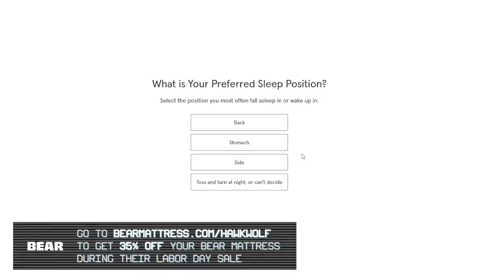People Think I'm a Narc, Neal Brennan, Comedian | EP 112 | Hawk vs Wolf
Neal Brennan dives in head first and shares some hilarious industry stories this episode from working with Dave Chappelle and in the comedy scene.

Wonderful Pistachios will be your new go to snack. to learn more about how these little green wonders can power up your day!

Hawk vs Wolf is produced and shot by  @malka_media . MALKA is a creative studio leveraging the instincts of a creative agency but built on the backbone of an agile production company. We are the makers. We don't just dream it, we create it; because we know how. This is content at the speed of culture.